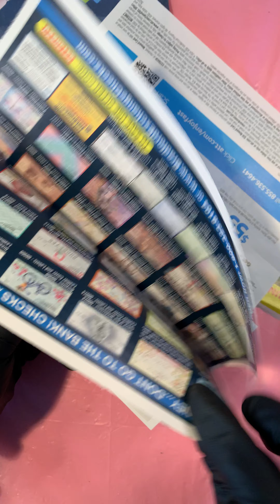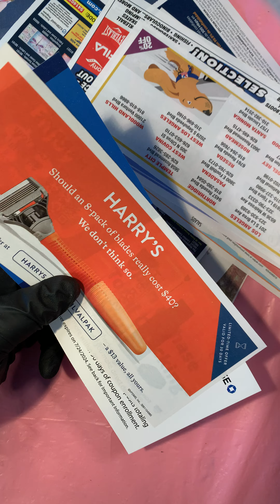Unboxing: Valpak April 2024 West Hollywood